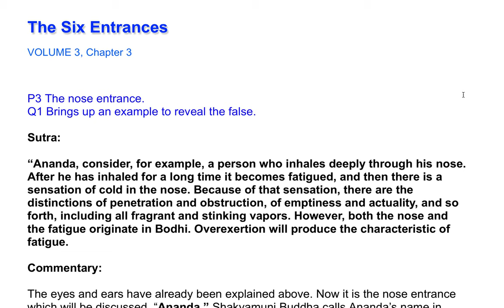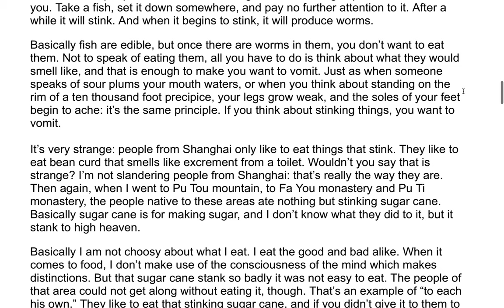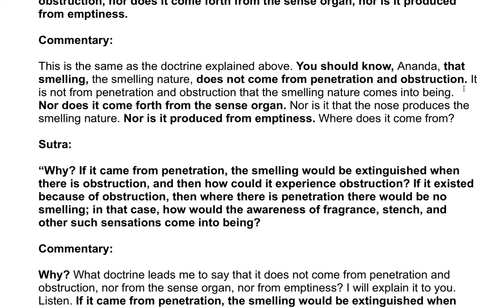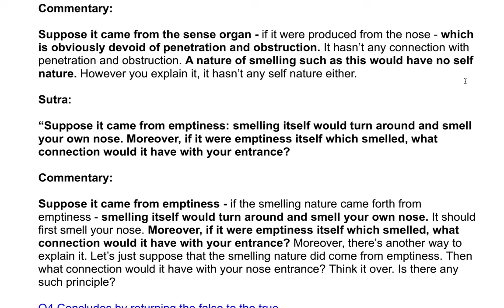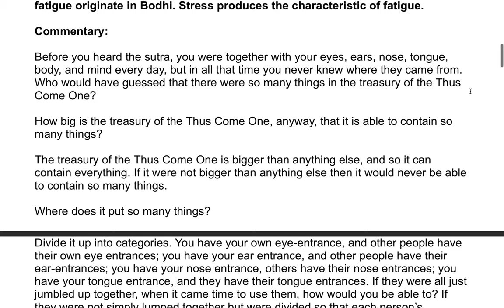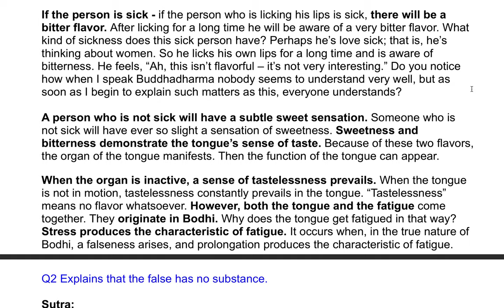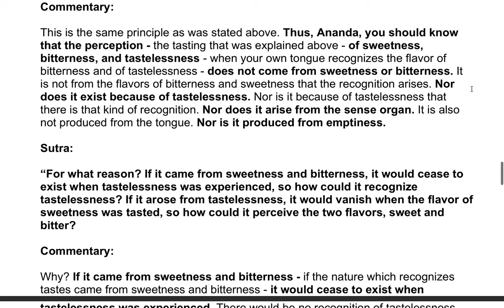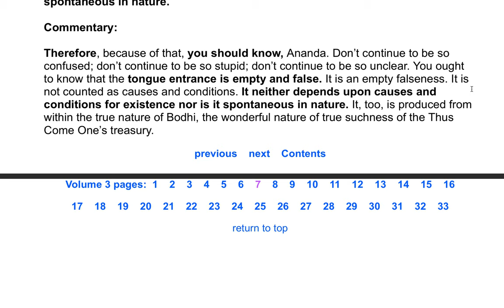The Shurangama Sutra| A Commentary by the Venerable Master Hsuan Hua 61